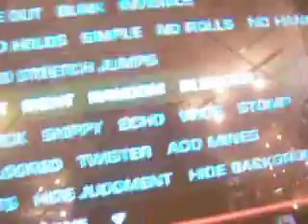Flash playin Dukamok's mythology edit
FUCKIN MISS IS GAY!!!AHHHHHHHHHHH!